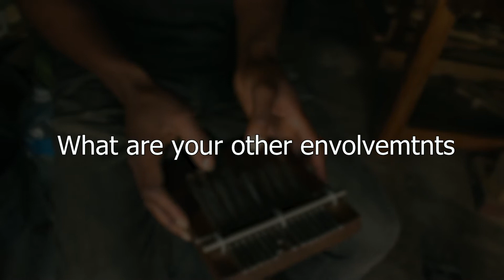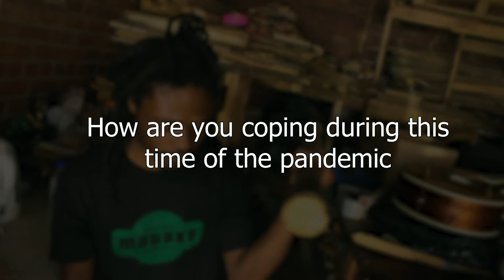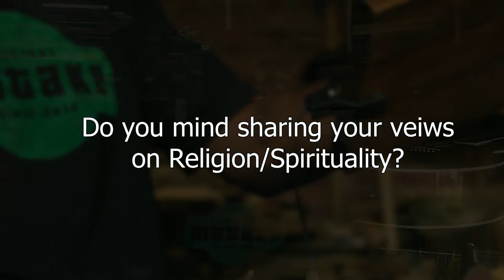African Instrument builder - Interview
I finally get a chance to interview an artist, Farai Machingambi founder of Matake Projects, an African Instrument building company.